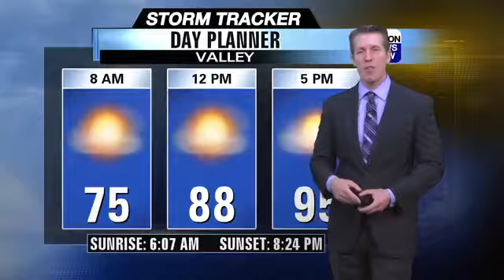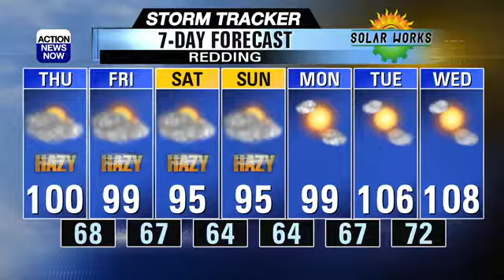Cooling down this weekend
Wednesday saw our normal Summer heat continue, as well as our very smoky skies. While our air quality won't improve for a while, temperatures should drop down nicely by this weekend! We may also see winds in the mountains pick up, which would lead to higher fire danger yet again.